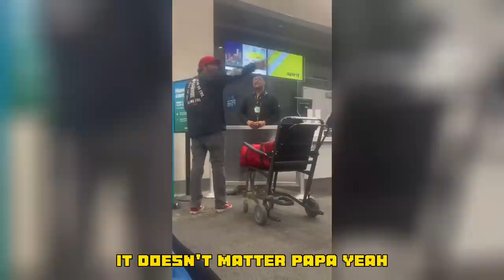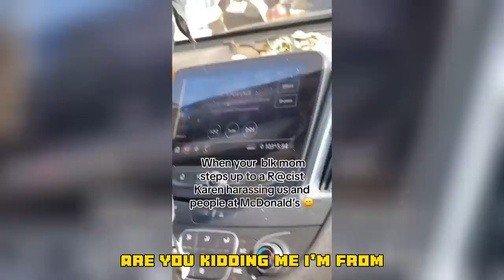Karen suffers BRUTAL blow in MUST_SEE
Hi, everyone, today you will be watching: Karen suffers BRUTAL blow in MUST_SEE

Finally, my goal for this channel is to show my community that through unique entertainment and commitment, the sky is the limit.